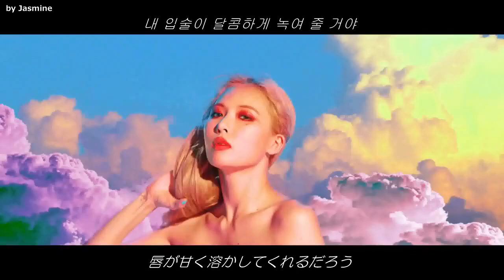【日本語字幕】Lip & Hip-HyunA(ヒョナ) ..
自分自身ですべて訳しています。
また 分かりやすいように言い換えている部分もあります。まだまだ勉強不足なので、けして完璧な訳ではありません。
誤訳・意訳もありますが雰囲気を楽しんでもらえると嬉しいです(..)